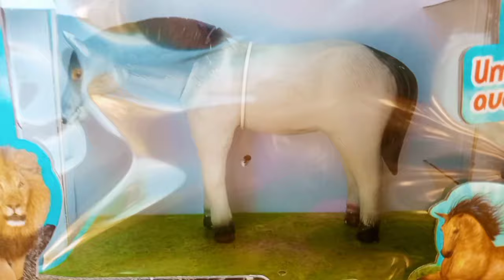Fazendinha infantil - cavalo vaca cachorro ovelha trator escavadeira caminhão de brinquedo.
Olá amiguinho, tudo bem?

Nesse vídeo vamos construir uma fazendinha para os meus animais de brinquedo. Temos um lindo curral que parece de verdade. Na fazendinha carreguei todos os animais com o camihão boiadeiro - cavalo, boi, vaca, ovelha e cachorro para o brete, de onde eles foram direto para o curral. O fazendeiro ajudou abrir a porteira e organizar os animais.  Minha fazendinha ficou muito grande e os animais que eu tinha não foram suficientes para tanto espaço, então ganhei de presente mais animais, e durante o vídeo vou abrir junto com vocês todos os meus presentes. O trator e a escavadeira ajudaram limpar a fazendinha.

Deus abençoe
Abraços do Felipe Canopf